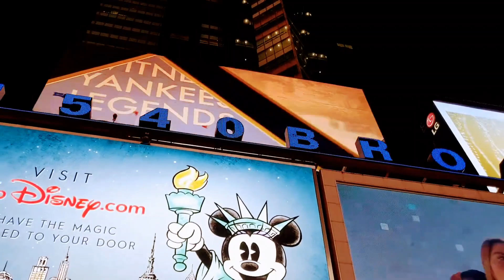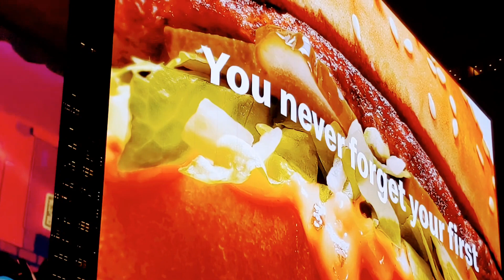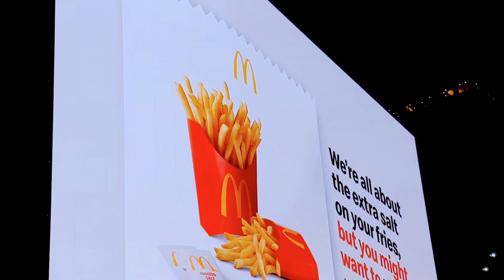Ean @Thomas Thomas @Tafoya Tafoya believeean No Mayor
Ean IoT: */@Ean Ean @Thomas Thomas @Tafoya Tafoya/* no believeean Mayor @ / Ean Tafoya Partisanship Troll Bitch/* Published May 5, 2015 11:15 PM | Updated; Aug 12, 2022 11:13 AM by "2023 Denver Mayor Marcus Giavanni" Verified by "City and county of Denver LLC" cityofdenver cityandcountyofdenver mayorhancock youtube | About | "@Ean Ean @Thomas Thomas @Tafoya Tafoya believeean No Mayor" Verified

""One thing you can't believe Ean Thomas Tafoya; because Tafoya had been indexed a verified Troll Biatch. And when believeean speaks; AI will make sure No Mayor Tafoya".""